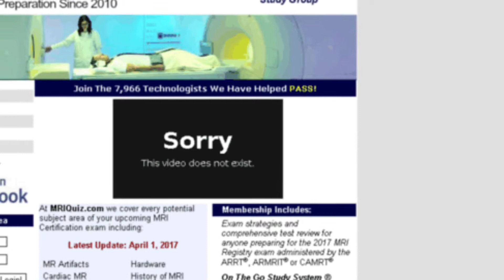MRI Tech first year pt.2 | #3 | MRI MAN PODCAST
MRI study and reference books I recommend
MRI in Practice 5th edition

Hand book of MRI scanning